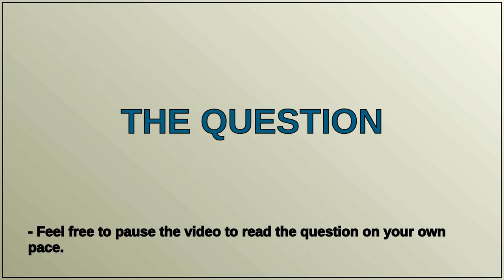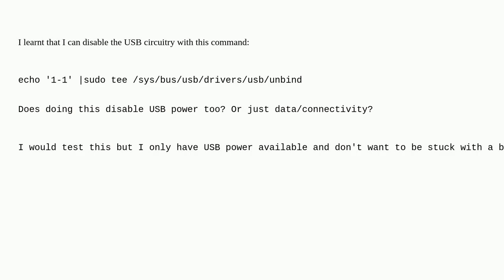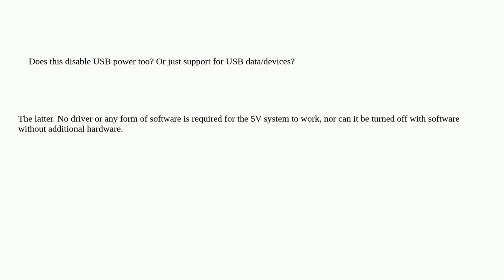Raspberrypi: Can I power my PI via USB if I Disable USB?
Can I power my PI via USB if I Disable USB?

A special thanks goes out to the community

  power usb-power usb power-management